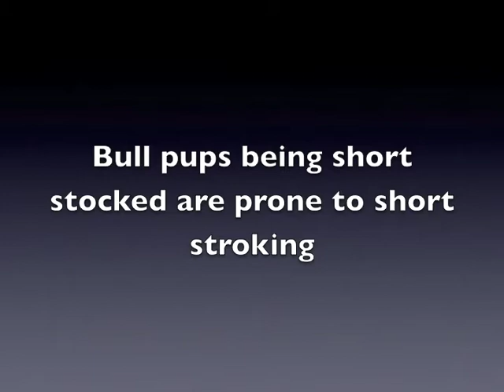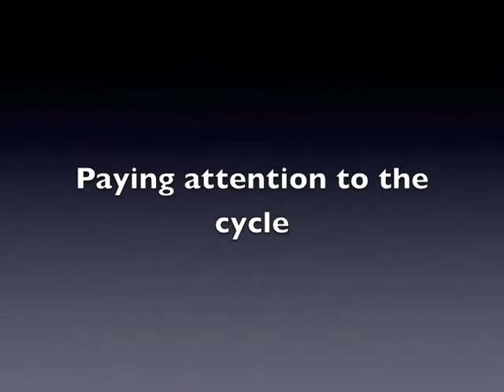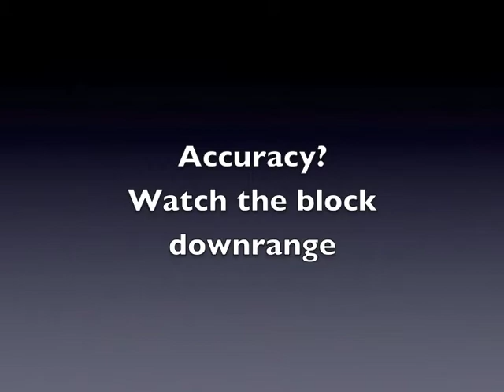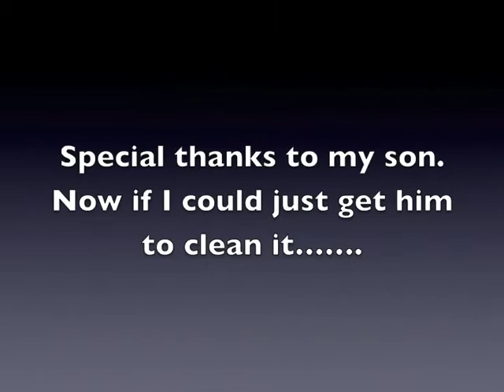UTS-15 RESHOOT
While doing some other range work, I thought it might be fun to shoot the UTS-15 again and while doing so answer (perhaps) a few of the questions about this shotgun